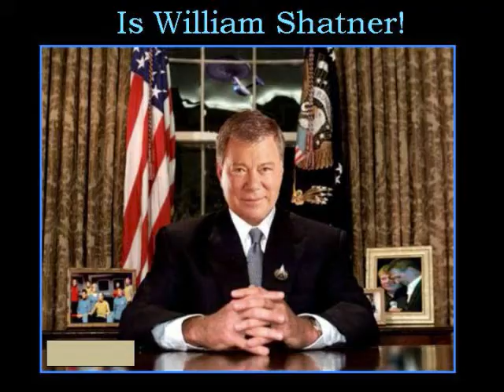Star Trek - William Shatner: Confessions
Bill Shatner after a life in the shadow of Captain Kirk & Star Trek